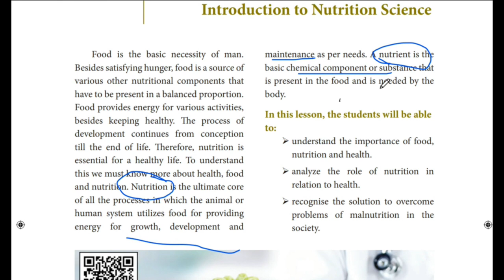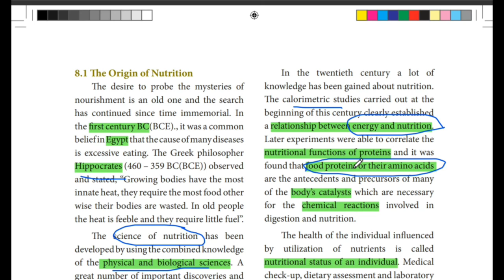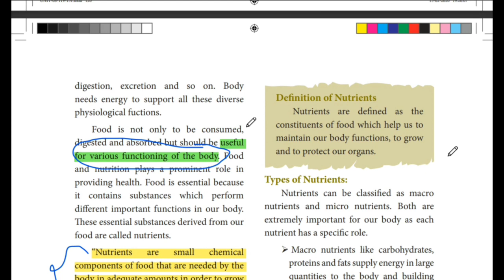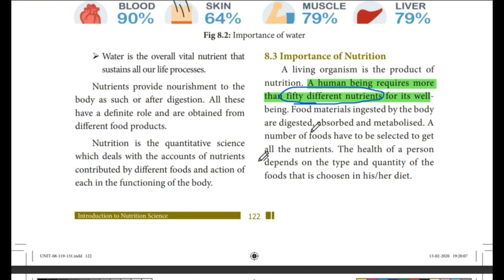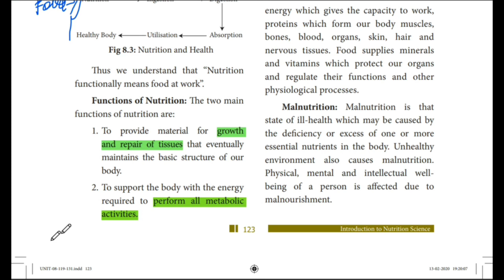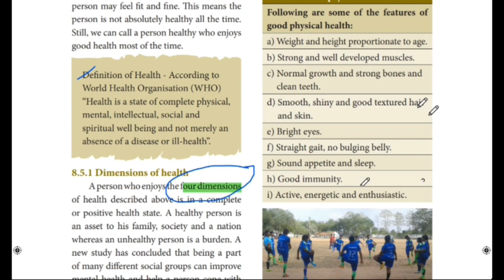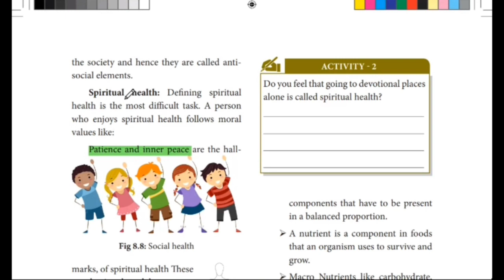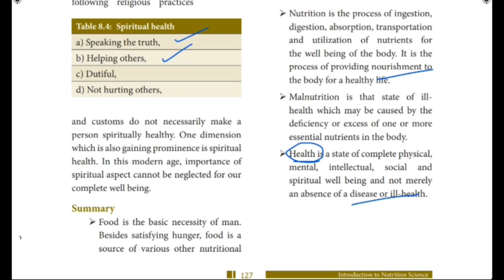Nutrition and Health Part 1| Food Science | Home Science | CDPO | FSSAI (TAMIL)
Hello there you lovely individuals, Thank you for coming.

Are you interested in learning about nutrition and health? This video, brought to you CDPO and FSSAI, covers the basics of food science and home science in Tamil. In this first part of the series, we explore nutrient classification, the importance of nutrition, and related deficient diseases.
Nutrition refers to the intake and utilization of food by the body. Nutrients are divided into six categories: carbohydrates, proteins, fats, vitamins, minerals, and water. Each nutrient plays a vital role in maintaining good health and preventing disease. By understanding nutrient classification, you can make informed decisions about your diet and ensure that you are getting the nutrients your body needs.

Nutrition is important because it affects every aspect of our health. Poor nutrition can lead to a host of deficiencies and health problems. For example, a lack of vitamin C can cause scurvy, a disease characterized by weakness, anemia, and bleeding gums. A lack of iron can cause anemia, a condition in which the body doesn’t have enough red blood cells to carry oxygen to its tissues.

In this video, we will also discuss the related deficient diseases that can result from poor nutrition. These diseases can be prevented by getting enough of the right nutrients in your diet. Good nutrition can boost your immune system, help you maintain a healthy weight, and even improve your mental health.

How can I purchase study materials?

Check out and visit this blog to grab your study materials 📚💫